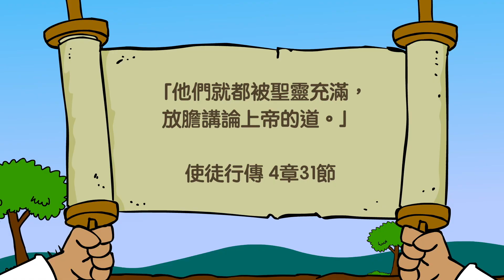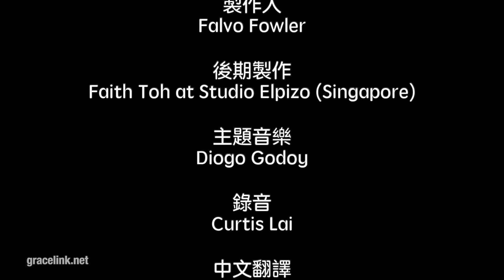Grace Link 恩典環（粵語版） B年 第三季 第1課 「上帝的大能」